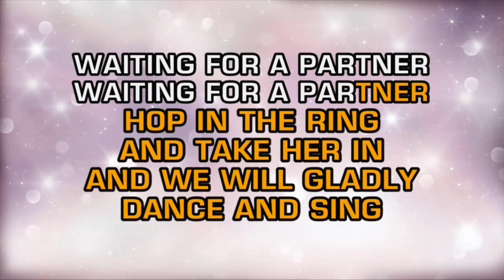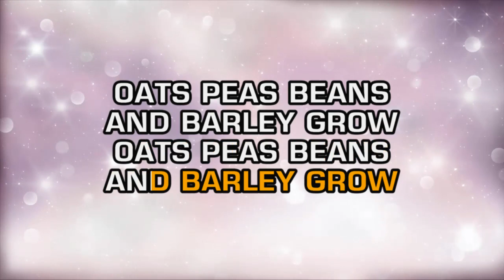Children's Toddler Tunes - Oats, Peas, Beans And Barley Grow (Karaoke)